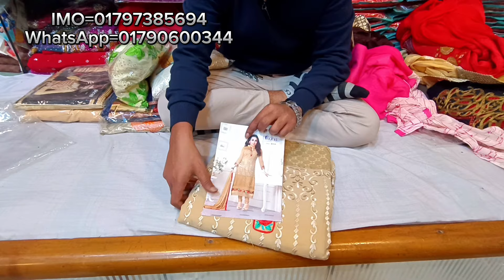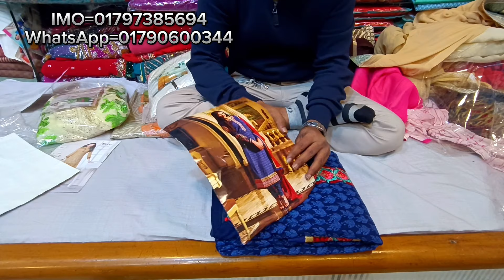big offer 1000 TK Indian party three piece, three piece price in bangladesh, mh jewel pro